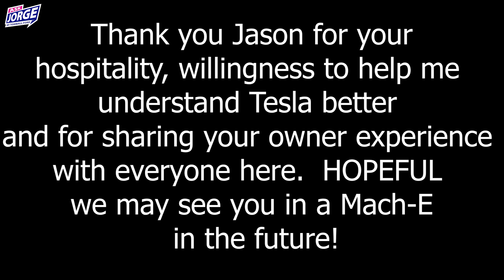In preparation for the Mach-E; I drive a Tesla for the first time. WOW!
In this video I share with you my experience driving a Tesla Model X.  I wanted to drive an electric vehicle as we will be preparing for the upcoming 2021 Ford Mach-E.  And let me tell you that I was so impressed with the performance Tesla gave.  But enthusiastic about what Ford will be bringing to the table once our competitor, the Mach-E, will arrive at dealerships soon.

If you are interested in ordering a Mach-E let me know.  The only thing it takes is a refundable $500 deposit.  You are not buying this vehicle yet.  YOU ARE JUST RESERVING ONE!

Time Stamp
Why did I drive a Tesla 1:24
Tesla owner experience 4:39
vroom vrom 6:20
Should I get a Mach-E for the channel 8:35
What do I think the future of Mach-E will be 10:52
Ready to order a Mach-E? 12:23

I have been at Tomball Ford and Tomball Dodge for over 19 years and I have proven to have excellent customer service and with my customer’s best experience as top priority.
Tomball Ford is located at 22702 Tomball Parkway Tomball, Tx 77377

Google: Jorge Lopez at Tomball Ford to find out more